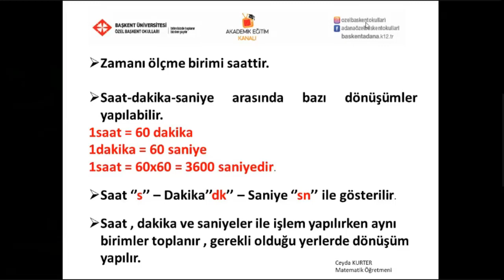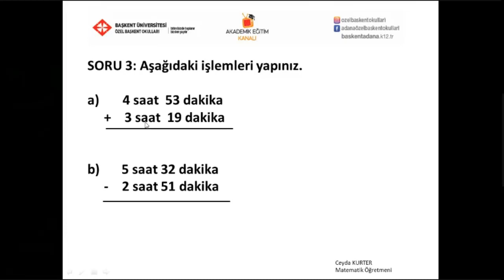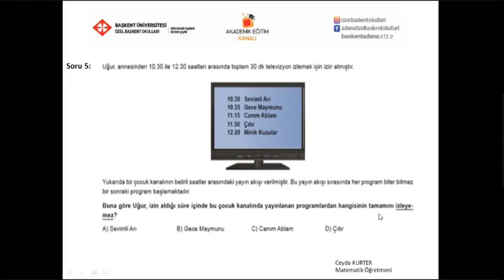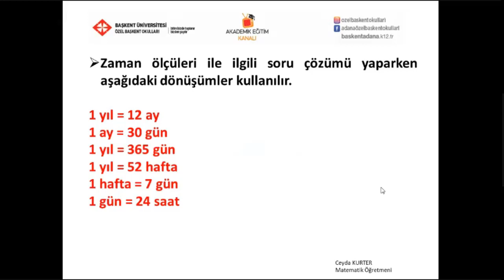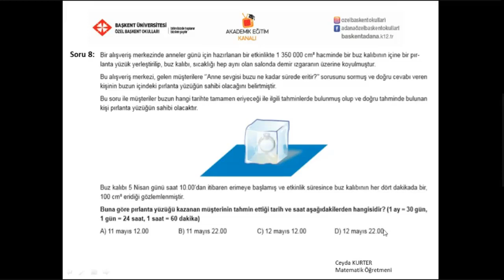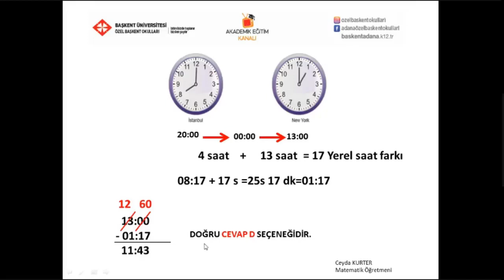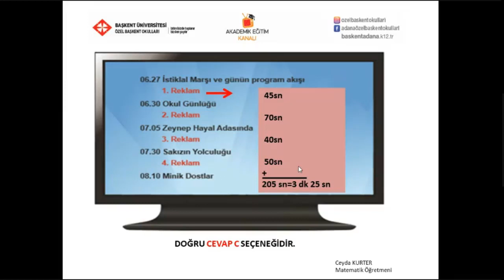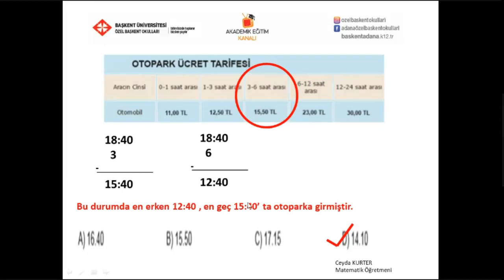32 - Zaman Ölçüleri Soru Çözümü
Özel Başkent Okulları 5 . sınıf  Matematik 32-   Zaman Ölçüleri Soru Çözümü